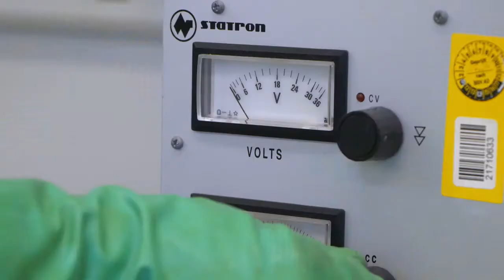Elektrochemie und Galvanotechnik an der TU Ilmenau: zukunftsorientiert mit sehr guten Jobaussichten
David studiert im Masterstudiengang ELEKTROCHEMIE UND GALVANOTECHNIK (ECG) an der TU Ilmenau. In kleinen Lerngruppen und bestens begleitet durch viele wissenschaftliche Mitarbeiter schätzt er an diesem Studiengang die praktische Ausrichtung, das selbstständige Arbeiten in den Laboren und die sehr guten Jobaussichten. Im Studiengang ECG geht es insbesondere um die Technologiefelder Elektrochemische Oberflächentechnik und Elektrochemische Energiespeicherung und -wandlung. Durch eine enge Zusammenarbeit mit dem ZVO sowie einer Vielzahl von Wirtschaftspartnern wird eine praxis- und branchennahe Verbindung von Forschung und Lehre ermöglicht. Faszinierend findet David die breite Anwendungspalette der Galvanotechnik. Sein Fazit zum Studiengang: zukunftsorientiert, herausfordernd und nachhaltig.

Der ZVO vertritt die Interessen von Roh- und Verfahrenslieferanten, Anlagenherstellern, Komponentenherstellern, Dienstleistern, Beschichtern und Galvaniken der deutschen Galvano- und Oberflächentechnik. Seine Mitgliedsunternehmen sind im Bereich der Oberflächenveredelung mit Metallen oder Metallverbindungen aus flüssigen Prozessmedien tätig.
Für Abnehmerindustrien, Politik und Behörden ist der ZVO zentraler Ansprechpartner zu wirtschafts-, umwelt-, energie- und bildungspolitische Fragen mit Bezug auf Galvano- und Oberflächentechnik. Für technologische Fragestellungen steht mit der Deutschen Gesellschaft für Galvano- und Oberflächentechnik e.V. (DGO) die Fachkompetenz einer technisch-wissenschaftlichen Vereinigung bereit.

Empfohlene Videos